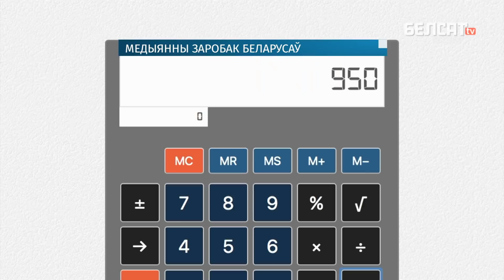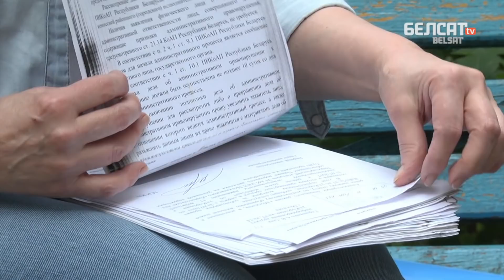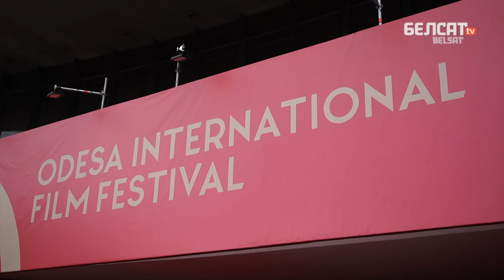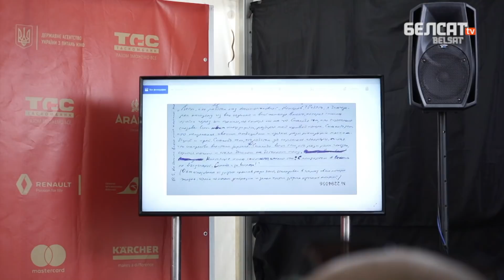Беларусы не атрымліваюць "па пяцьсот". Навіны за 16 ліпеня | Белорусы не получают "по пятьсот"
– Што прапанаваў МВФ, каб не падвышаць беларусам пенсійны ўзрост?
– Дзве траціны беларусаў не зарабляюць прэзідэнцкія "па пяцьсот"
– У Баранавічах эвакуявалі 70 чалавек з-за паведамлення "вакзал замінаваны"
– Паўстагоддзя без рамонту. Жыхары дому ў Магілёве змагаюцца з уладамі
– Адэскі міжнародны кінафестываль: 5 гадоў падтрымкі для зняволенага Алега Сянцова
– Мы спыталі мінакоў у Віцебску, ці патрэбны жыхарам гораду Славянскі базар
– Адзіныя ў свеце спаборніцтвы касцоў праходзяць у Свярдлоўскай вобласці Расеі

Фота: Vasily Fedosenko / Reuters / Forum

Па-беларуску

По-русски

Po polsku

In english